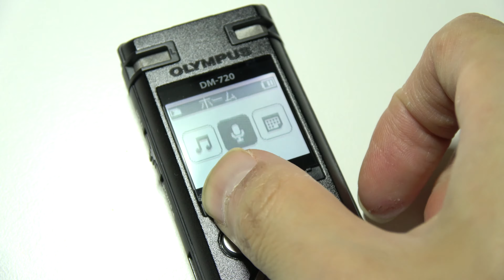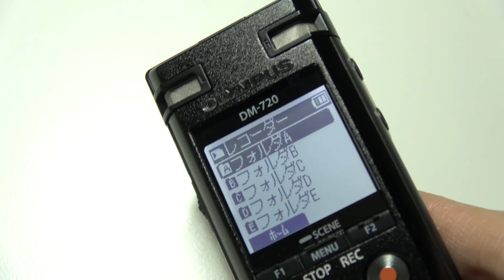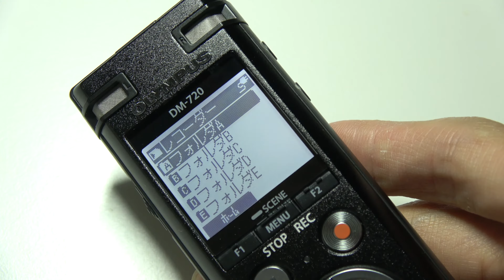オリンパス ICレコーダー DM-720 基本操作編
Amazon：11,163 円